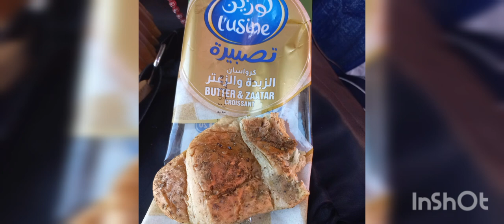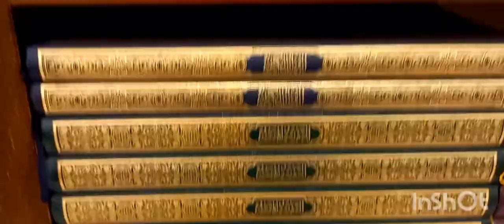Makkah to Madinah by road |Masjid Nabwi Madinah saudi Arabia | Umrah vlog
Makkah to Madinah by road |Masjid Nabwi Madinah saudi Arabia

hi everyone in  this video is all about me taking you on a journey with me from leaving Makkah and heading to Madinah by Road , the city of our beloved prophet.

In this video I will be showing the complete  inner and outer view of masjidulnabwi
way to madinah
makkah to madinah by road
makkah sy madinah free bus
masjid ul nabwi vlog
masjid ul nabwi viral video